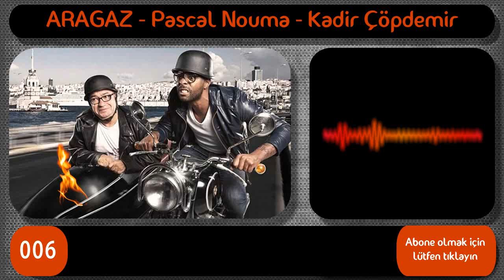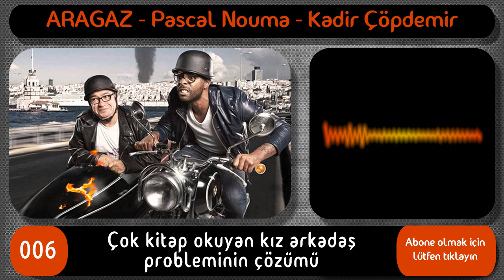006 - ARAGAZ - Çok kitap okuyan kız arkadaş probleminin çözümü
Çok kitap okuyan kız arkadaşınız mı var? Kızın yanında eziliyor musunuz? Ne yapacağınızı bilmiyor musunuz? Merka etmeyin Kadir ve Pascal abiniz yanınızda. Çözümü ise bu videoda.

Kanalımızda Aragaz isimli radyo programının reklamlar ve müzik parçaları çıkartılmış haliyle en komik konu başlıkları şeklinde ve skeçler halindeki kayıtları yayınlanmaktadır. Günlük yayının yine reklam ve müzikler çıkarılmış olarak full halini de yayınlamaktayız.

Beşiktaş'ın en sevilen efsane oyuncularından Pascal Nouma ve Türkiye'nin en başarılı radyo programcısı usta radyocu Kadir Çöpdemir hafta içi her gün 06:30 - 09:20 saatleri arasında Metro FM Aragaz programı ile trafikte, evde veya iş yerinde dinleyenlerine kahkaha dolu anlar yaşatıyor.